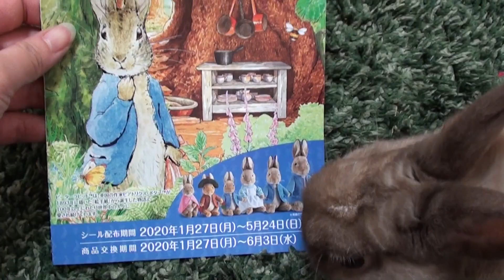ピーターラビットが我が家にやって来てウサギとお友達になりました ＃126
現在、ゆめタウンでピーターラビットのキャンペーンをしてて、
お買い物1,000円で1枚もらえるシールを集めて、ぬいぐるみを通常より購入できます♪店舗は西日本だけかと思いますが(･∀･)お近くの方は参考にしてみてください(･∀･)ﾊﾊ
今回お義母さんが子供達に3体ぬいぐるみをプレゼントをしてもらいましたー♪嬉しい(*^o^*)コロたんも喜んでるよね？？(･∀･)

★うさぎのコロたん?おすすめ動画

大人のﾈｻﾞｰﾗﾝﾄﾞﾄﾞﾜｰﾌの大きさはどのくらいになるか測ってみた【うさぎのコロたん】

コロたんの好きな動画